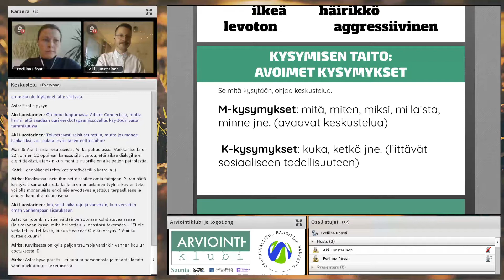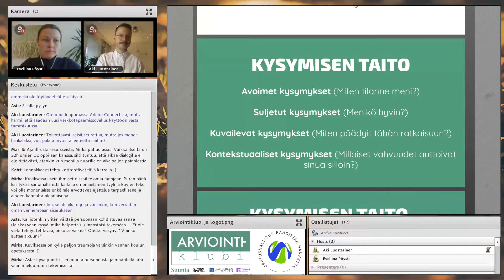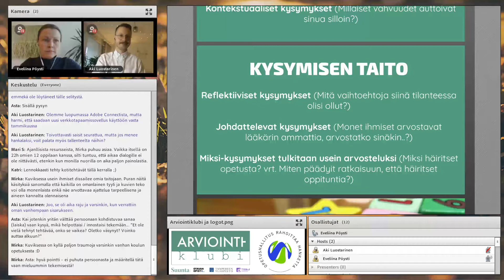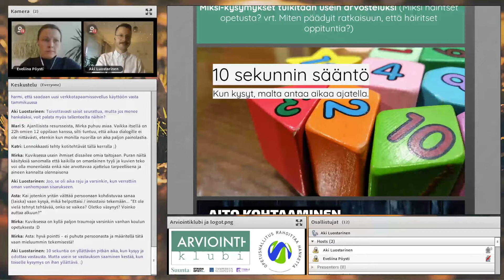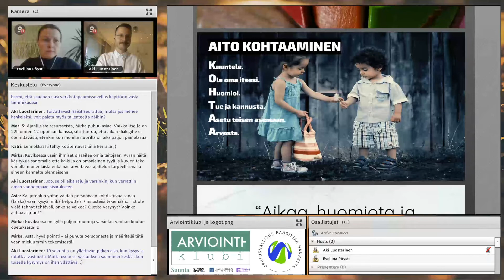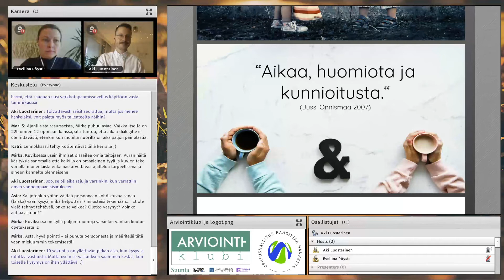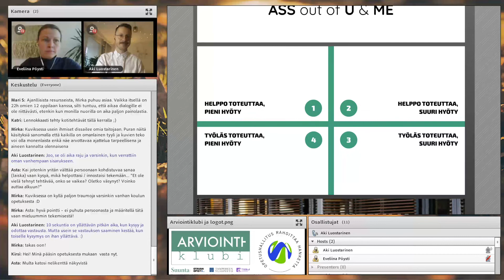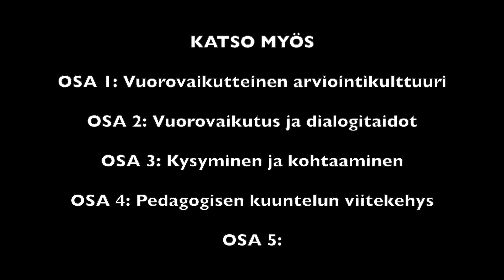Kysyminen ja kohtaaminen arvioinnissa, 18.11.2019, osa 3 (Luostarinen & Pöysti)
Arviointiklubi-henkilöstökoulutushankkeen webinaari 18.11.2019 Kohtaaminen, vuorovaikutus ja arviointikeskustelut, osa 3: Kysyminen ja kohtaaminen arvioinnissa (Aki Luostarinen ja Eveliina Pöysti).

Hankkeen rahoittaja: Opetushallitus
Webinaarin toteutus: Mikkelin kaupungin liikelaitos Otavia